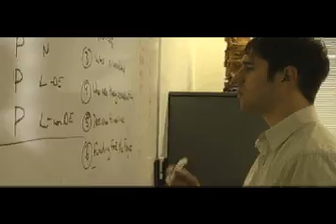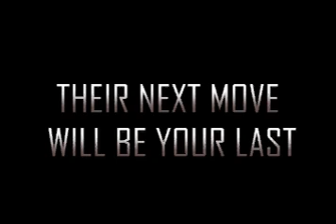Last Move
A trailer for an intense thriller in which two psychopaths engage in a deadly game of chess, using the city as their board, and people as their pieces.

Featuring Alex Gheorghe and Jamie McMahon.

By Tristan Moran, 2007.